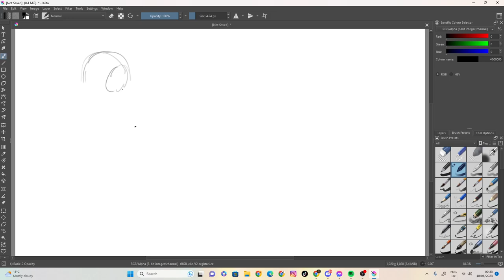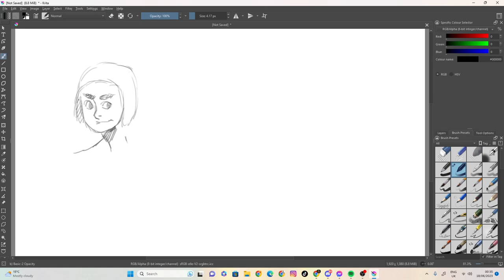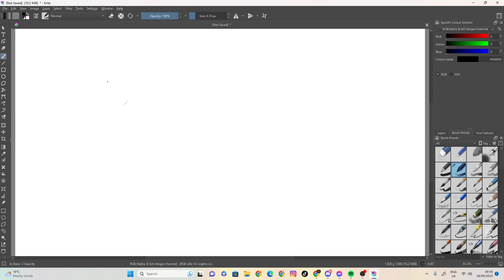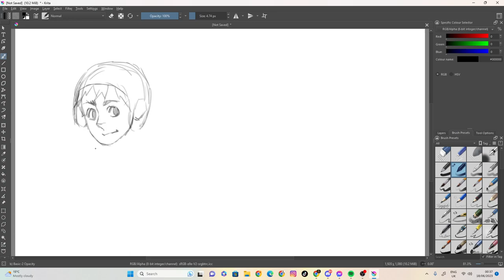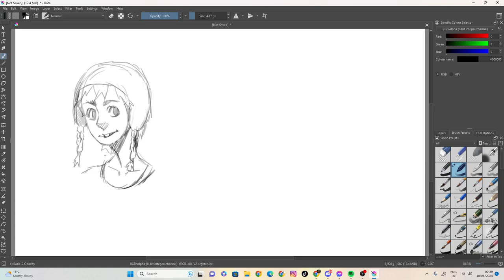sketch 55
100 likes and I’ll eat papres... ( ͡° ͜ʖ ͡°)